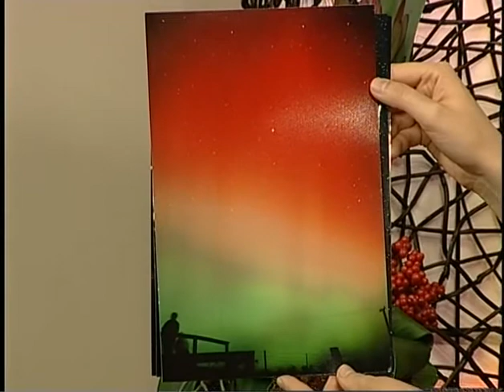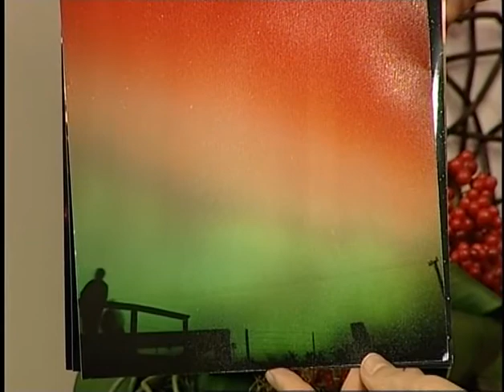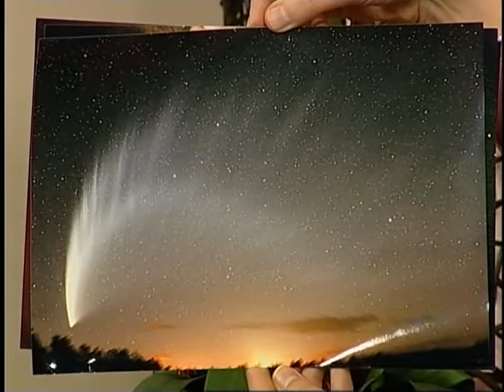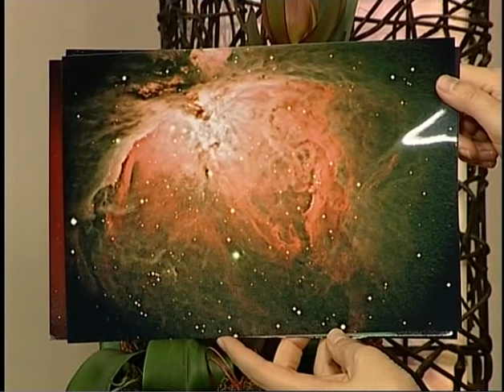Euan Mason discusses astronomy and introduces some spectacular pictures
Euan Mason from the Canterbury Astronomical Society joins Megan Banks on the Good Living show. He discusses the society and its equipment, the reality of the mars email hoax and provides some spectacular photographs of the southern aurora, comet McNaught and the Orion Nebula.

Join presenter Megan Banks  for Canterbury's only live lifestyle program Good Living!